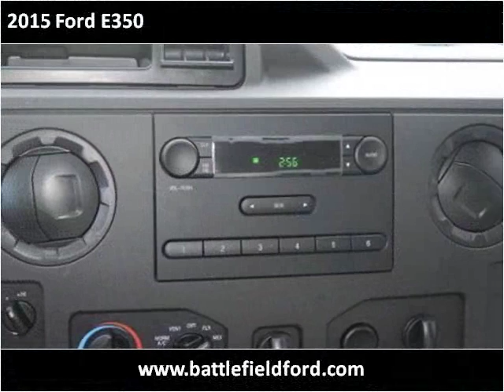2015 Ford E350 New Cars Manassas VA